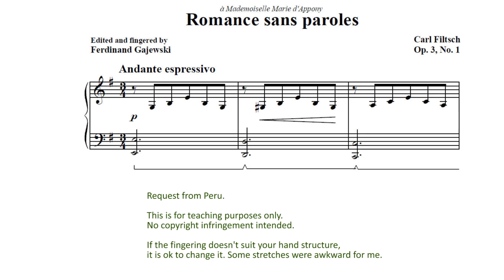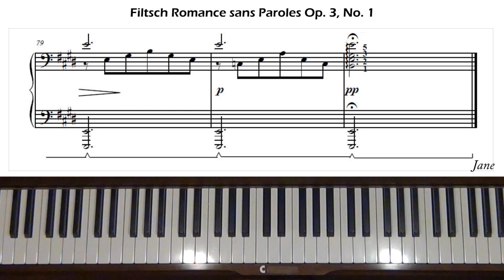Carl Filtsch Romance sans paroles Op. 3, No. 1 Piano Tutorial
Request from Peru. Level 5. Make sure you read the webpage about Filtsch. Amazing story...